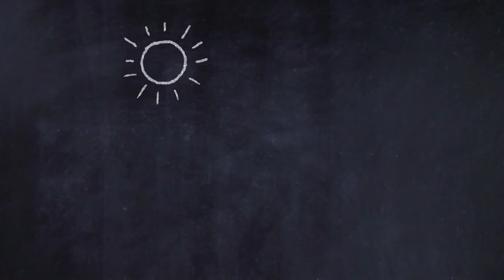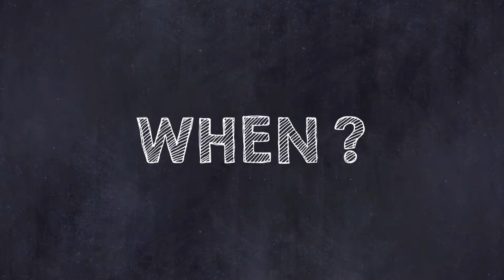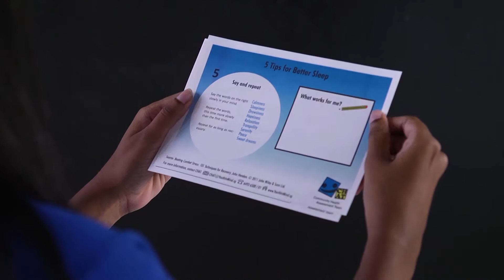CHAT's Mental Health Check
Find out more about CHAT's free and confidential mental health check